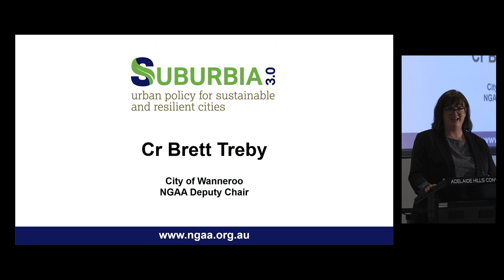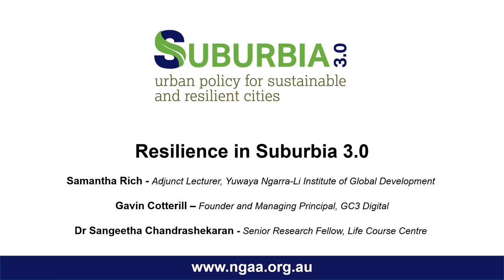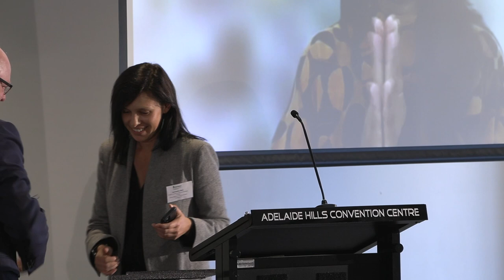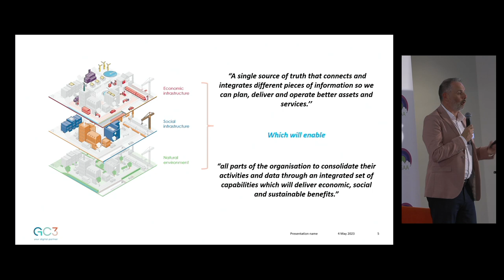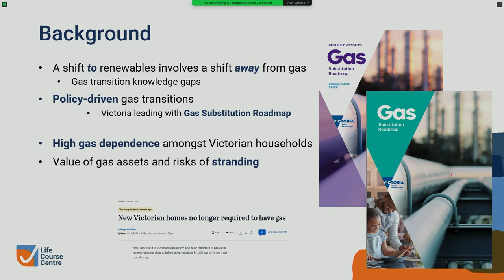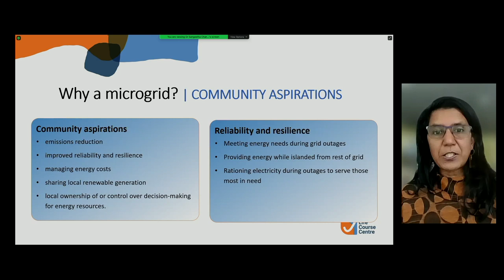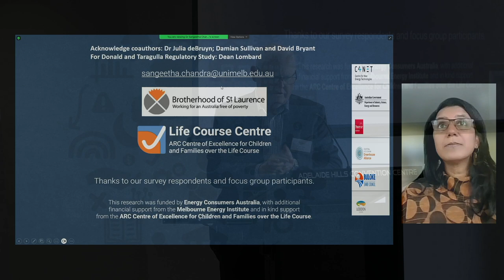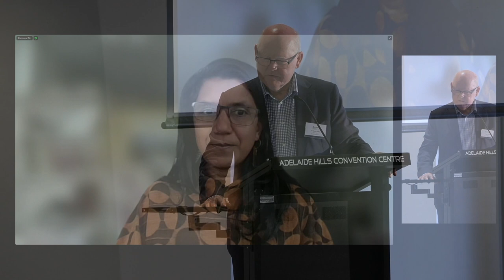Panel Session 1 2023 NGAA National Congress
Resilience in Suburbia 3.0 - Changing outcomes for growth area communities
- Samantha Rich, Adjunct Lecturer, Ywaya Ngarra-Li Inst of Global Development
- Gavin Cotteril, Founder and Managing Principal, GC3 Digital
- Dr Sangeetha Chandrashekaran, Senior Research Fellow, Life Course Centre
Moderator: Cr Brett Treby, Deputy Mayor, City of Wanneroo